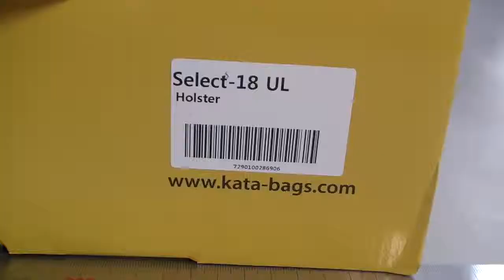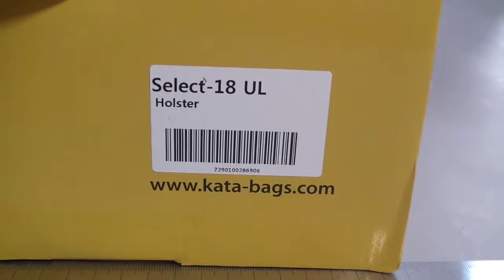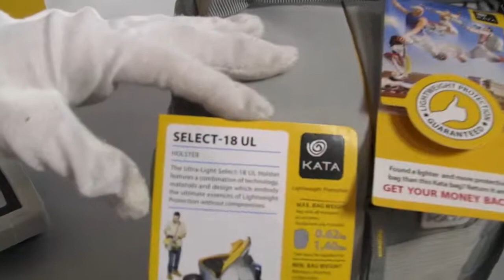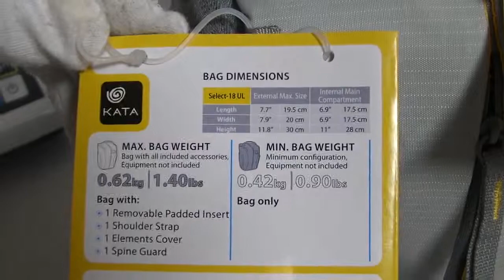[Review]Kata Select 18 UI Holster Kt Ul-S-18 B&H Photo Video